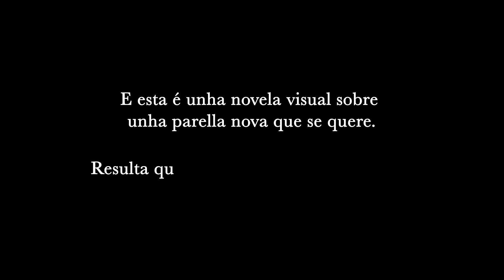Ti Primeiro - Tráiler Anuncio (GL)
Ti Primeiro é unha novela visual romántica dispoñible este verán para iOS e Android.

Escrita e dirixida por Roberto Alvite, protagonizada por Iris Darriba máis el mesmo, e producida por Melgo Cinema.